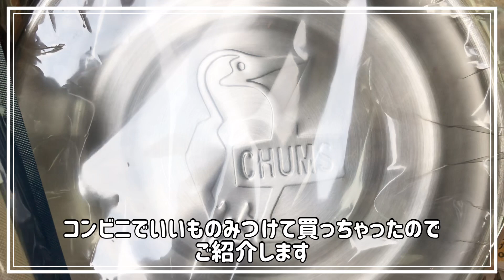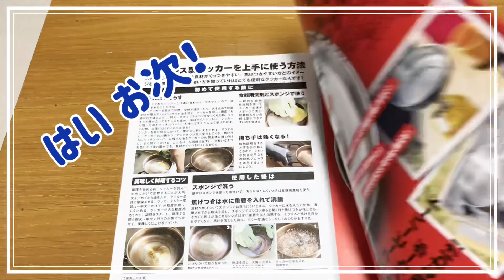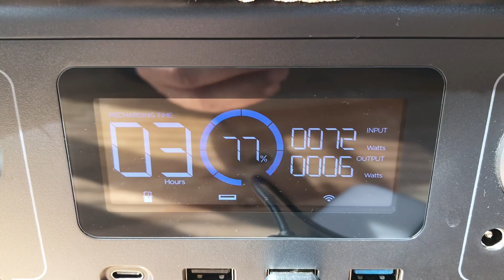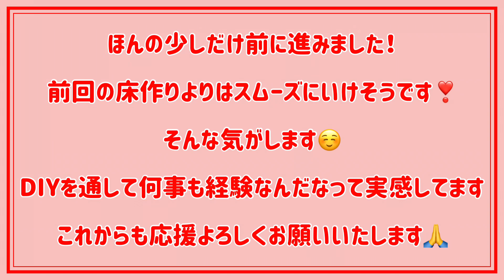【車中泊DIY】アラ還おばちゃん N-BOXを車中泊仕様にDIYします＃1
車中泊への道第二章がスタートしました！まずは床作りを始めます。前作の失敗を教訓にして取りかかりました！

まだまだ最初の一歩ですが、少し手応えを感じています‼️(えっ💦どこに？)いいんです！前向きなんです！（笑）🤣

工具など初挑戦することも多いと思います。ドタバタな動画をお届けする結果になってしまうかもしれませんが、どうか温かい目で見ていただけると嬉しいです☺️🙏

注⚠️:工作室作業中に妖怪ボサボサ頭おばちゃんが現れます。スマホが倒れたことに気づかず、まさか映っているとは思いもしませんでした💦お見苦しいですがご了承ください🙏🤣（笑）